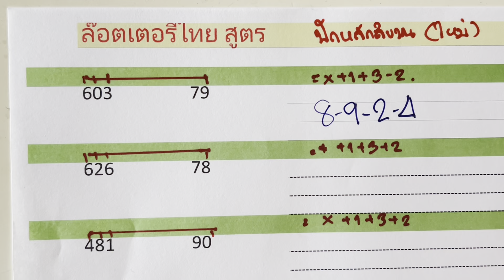ล๊อตเตอรี่ไทย ปักหลักสิบบน ใหม่ 1 กรกฎาคม 2567